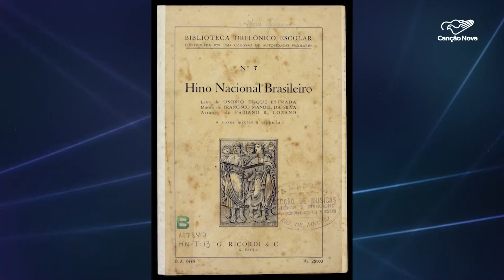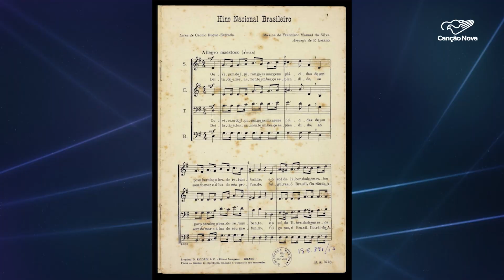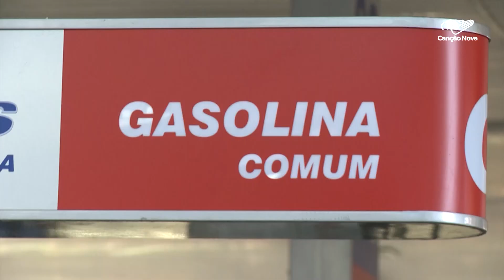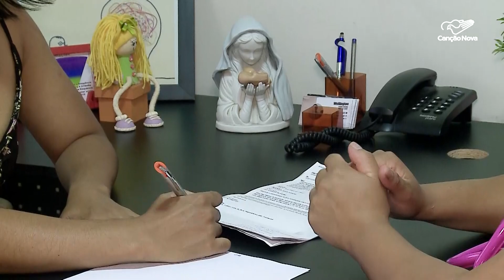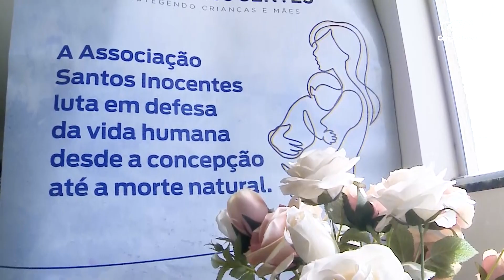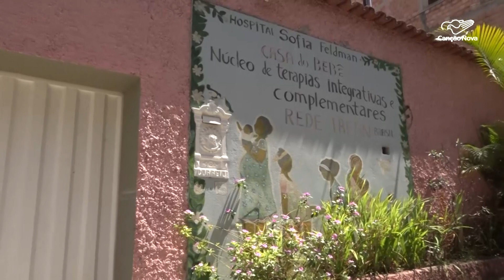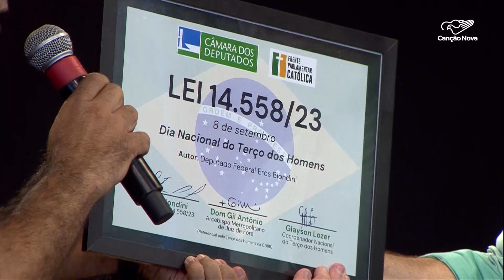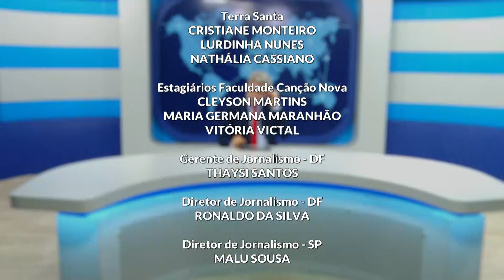Canção Nova Notícias - 18/09/2023